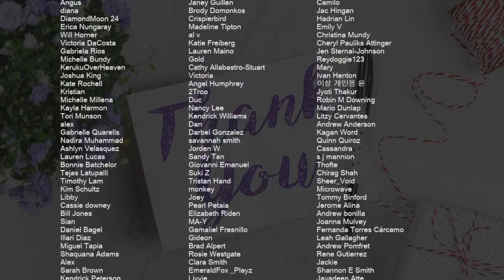How to play Dream On by Aerosmith on Piano (Tutorial)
Comment and let us know how the videos have helped you. It keeps us going! :)The easiest way to learn how to play Dream On by Aerosmith on the piano. It's a piano tutorial for Dream On by Aerosmith.

EasyMusicLesson teaches you to play the your favorite instrument, through easy and simple animation so that you too can learn how to play Dream On by Aerosmith on the piano easily. A piano tutorial with visual animation graphic.